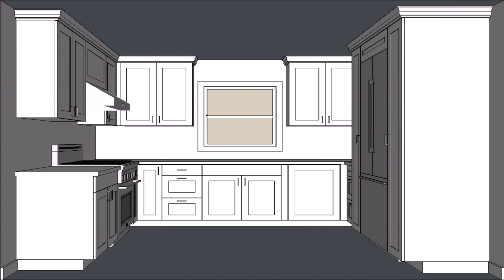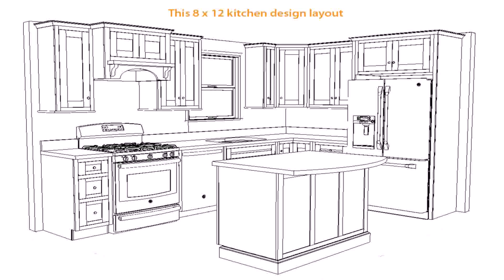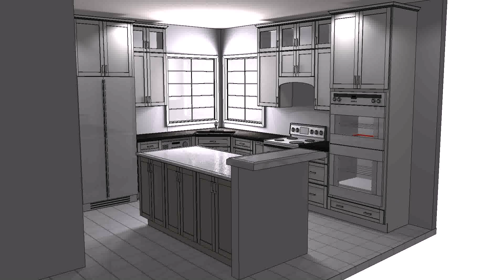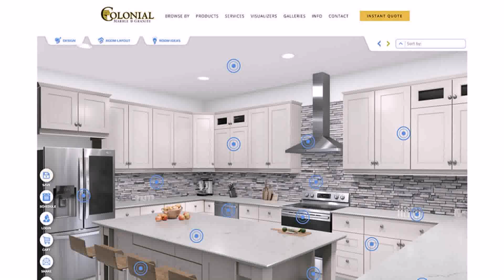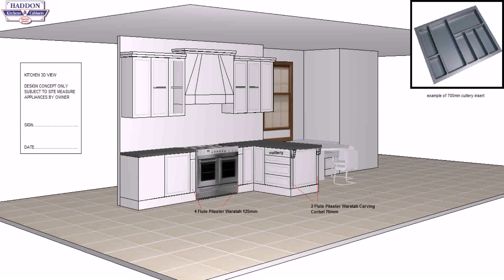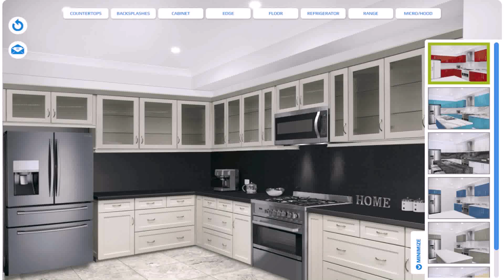Kitchen Layout For Cabinets